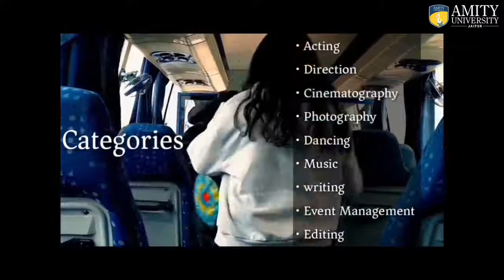(Instagram profile), a professional film making club of AmityUniversityJaipur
@theyarafilms (Instagram profile), a professional film making club of AmityUniversityJaipur is involved in creating fine quality video films. If you have the talent and are looking for a platform, Join them!
Watch the teaser of their upcoming project, 'Notanki' and click here to out more of their work: